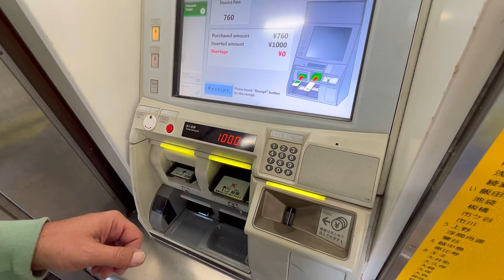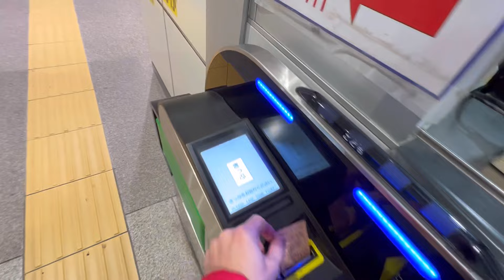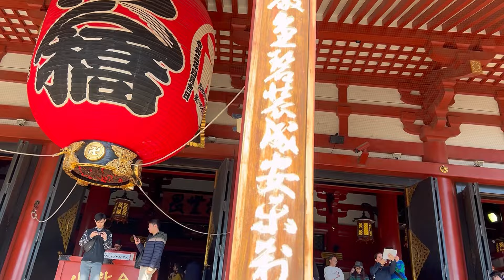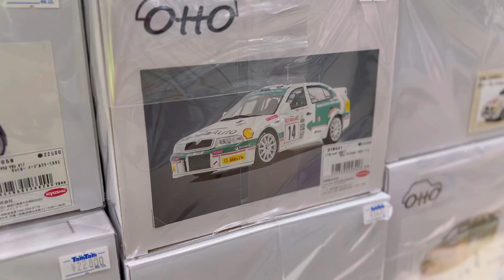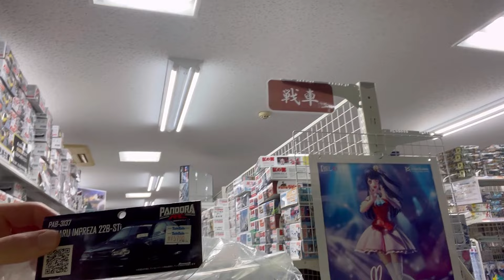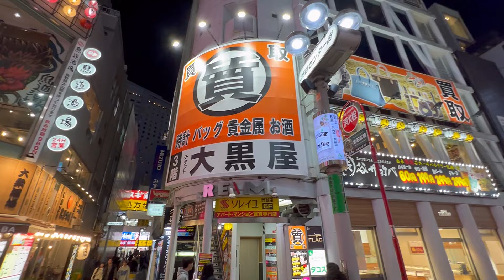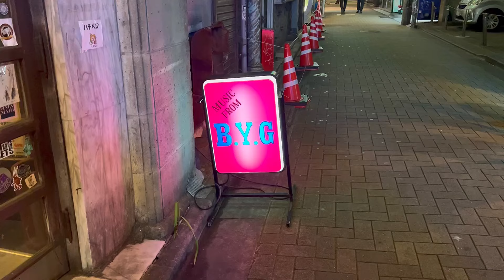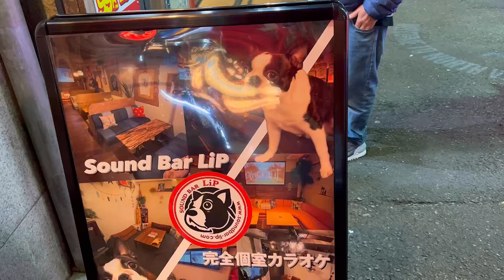RC TRiP JAPAN #5 | Asakusa | Shibuya | Kluci na štrýtu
Vyrazili jsme na tradiční trh / Shibuya křižovatka/ metro a nadzemka easy job / Honza jde bojovat do klece / prachy ubývají

Powered by: Yeda-shop.eu